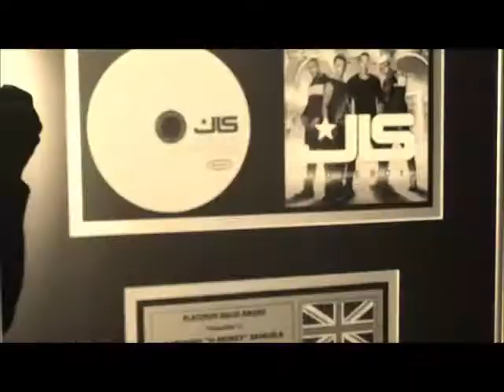Meet Producer Harmony Samuels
*Many know all the superstars that Quincy Jones has made legends, but do we know who he has passed his legacy to?

During an exclusive interview with rising British producer and self taught musician Harmony Samuels, our associate LaCora Stephens, learned that his mission is more than music, it's to share love with everyone and create change in the world using music.  Sounds a lot like Quincy.

Comparing his story to Timberland, he feels that he is an underdog. He shared stories of proving himself by creating "hits" for Keisha Cole and Kelly Roland as Timberland has had to fight to be successful.  Harmony compared the two because their stories relate: Timberland was in a basement; no one cared or thought his music was worthy, he was also involved in a situation that was detrimental to his career but he came out on top.

Harmony has produced for Chris Brown, Fantasia, Maroon 5, Mary J. Blidge, Brandy, Kelly Roland, Ariana Grande, and many more, but he was just assigned to work on The Best Man. He informed LaCora that he is creating a remix to an original song in the first movie for a funeral scene.  Who will be "offed" in the sequel?